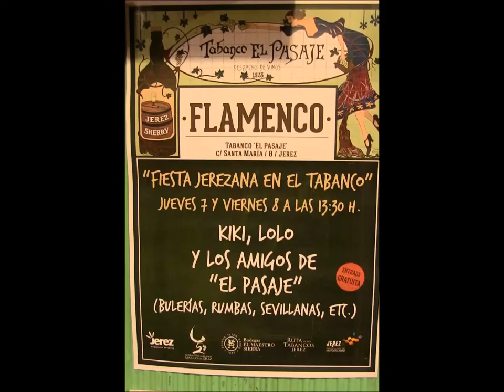Jerez de la Ftra. (Cádiz) Tabanco El Pasaje Kiki, Lolo y los amigos de El Pasaje 4/6